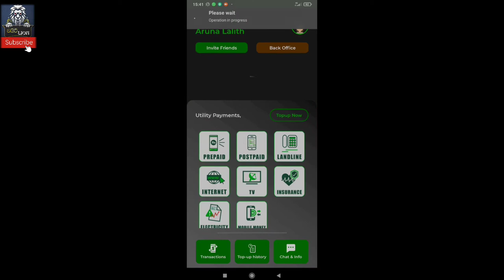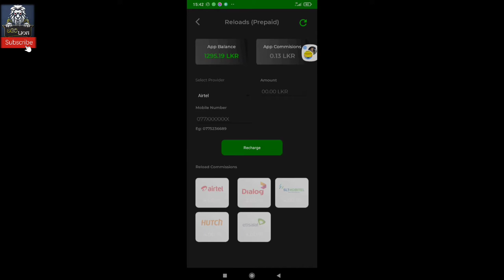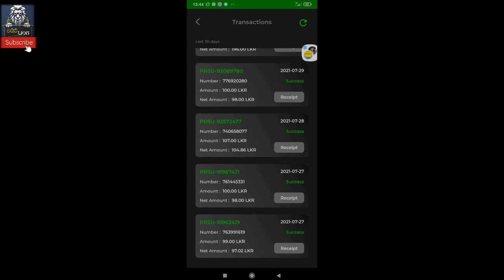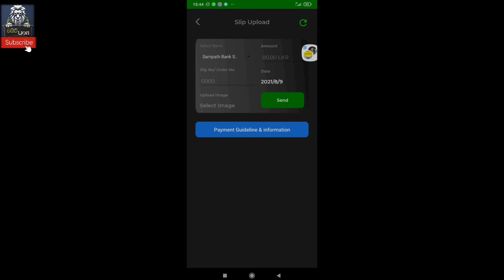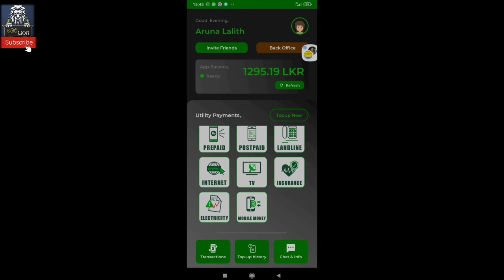රුපියල් 1500 ක් investment එකෙන් බිස්නස් එකක් පටන් ගමු. Success lanka.lk ,reload and pay any bill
උනන්දුව කැපවිම මත තුලින් රු 1500 වියදම් කර මසකට රු250000ක් උපයන්න.
විශේෂ සංකල්පයක් තුලින් රිලෝඩ්, විදුලි, ජල, ෆෝන් බිල්, ඉන්ෂුරන්ස් ගෙවිමේ සේවාවක් ඔබේ ඇගිලි තුඩ

Mobitel-4%, Etisalat-4%, Hutch-4%, Airtel-4%, Dialog-2%, ක් කොමිස් මුදලක් එකම ඇප් එකක් තුලින් ලබා ගතහැක.

පලමු ව ඉහත සදහන් පරිදි ඔබට ආදායම් ලබා ගත හැක.

දෙවනුව මෙම රිලෝඩ් සේවාව තව අයට අලෙවිකර  ආදායම් උපයන්නේ කේසේද?

මෙහිදි සේවා ගාස්තු වශයෙන් රු1000ක් ආයතනය ලබා ගනී. ඉතුරු රු 500 ඔබේ ඇප් එකට එකතු කර ඔබටම නැවතත් ලබා

Level 8කට ආදායම ගෙවයි.
Level1=රු300 (ඔබ ඍජුව හදුන්වා දුන් අය)
Level2=රු200 (Level1අය හදුන්වා දුන් අය

Level-3=රු100 (Level 2 අය හදුන්වා දුන් අය)
Level4=රු50 ( Level3 අය හදුන්වා දුන් අය)

Level5=රු50 (Level4 අය හදුන්වා දුන් අය)

Level 6=රු50 (Level 5 අය හදුන්වා දුන් අය)

Level 7=රු25 (Level 6 අය හදුන්වා දුන් අය)

Level 8=රු25 (Level 7 අය හදුන්වා දුන් අය)

අපි පොඩි උදාහරණයක් බලමු.. ඔබට කොපමණ ආදායමක් උපයන්න පුලුවන්ද කියලා . ඔබ ඍජු හදුන්වා දිම් 10ක් කලා යැයි සිතමු.
Level1 ඍජු අදායම =රු.300×10= රු. 3000

ඔබ හදුන්වා දුන් අය රිලෝඩ් සේවාව පස්දෙනෙකුට අලෙවි කලහොත් ඔබගේ ආදායම.
Level2 - 10×5=50 (අලෙවි වු නව රිලෝඩ් සේවා ගණන)
50×රු200=රු10000

Level3 - 50×5=250 (අලෙවි වු නව රිලෝඩ් සේවා ගණන)
250×රු100=රු25000

Level4 - 250×5=1250 (අලෙවි වු නව රිලෝඩ් ගණන)
1250×රු50=රු62500

Level5 - 1250×5=6250 (අලෙවි වු නව රිලෝඩ් සේවා ගණන) 6250×රු50=රු312500

Level6 - 6250×5=31250 (අලෙවි වු නව රිලෝඩ් සේවා ගණන)
31250×රු50= රු1562500

Level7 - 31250×5=156250 (අලෙවි වු නව රිලෝඩ් සේවා ගණන)
156250×රු25 = රු 3906250

Level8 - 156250×5=781250 (අලෙවි වු නව රිලෝඩ් සේවා ගණන)
781250×රු25= රු19531250

ඔබට Level8 ක් යන විට ඔබට සැලකිය යුතු ආදායමක් ලැබි අවසන්ය. රු3000+රු10000+රු25000+රු62500+රු312500+රු1562500+රු3906250+රු19531250=රු25413000. මේ සැලසුම 100% සාර්ථක වුනෝත් මෙම මුදල ලැබේ.

50%ක් සාර්ථක වුනෝත් රු25413000÷2= රු12706500 මුදලක් ලැබේ.

25% සාර්ථක වුනෝත් රු12706500÷2= රු6353250 මුදලක් ලැබේ .

12.5% සාර්ථක වුනෝත් රු6353250÷2= රු3176625 මුදලක් ලැබේ.

100% ම සාර්ථක වෙනව ද 50%ක් වෙනව ද 25%ක් වෙනව ද 12.5%ක් වෙනව ද තිරණය ඔබ සතුයි. කිසිම අවදානමක් නැති ලංකාවේ එකම නෙට්වර්ක් මාර්කටින් ආයතනය

මේ ආදායම ගන්න ඇත්තටම ඔබ මොනවද කලේ? .
රු1500ක් වියදම් කරලා රිලෝඩ් සේවාව ලබාගෙන තව හිතවතුන් 10ට දුන්නා. එයාලට රිලෝඩ් සේවාව විකුණන්න උදවු කලා. ඔබට වෙබ් පිටුවක් විවෘත වෙනවා.

සියලු ම ගනුදෙනු බැංකු හරහා සිදුවේ.

රු 1000 සිට මුදල් ලබා ගැනිමේ හැකියාව. ඔබේම රිලෝඩ් ගෙදර බිල් ඔබටම ගෙවාගත හැක. රු1500ට ලැබේන අවස්ථාවක් ඔබට කිසිම පාඩුවක් වෙන්නේ නැ.
තව අය දිනවලා දිනන්න තියෙන්නේ.